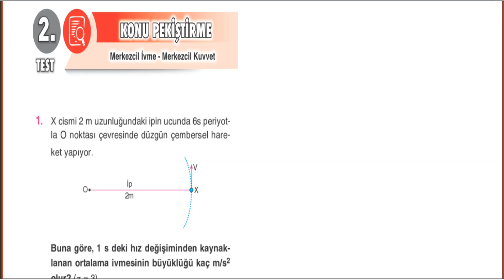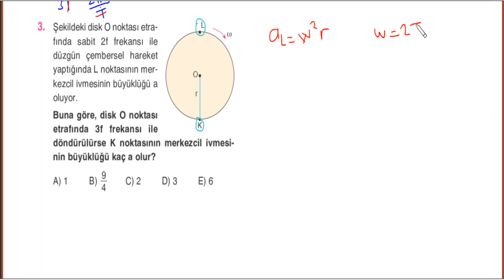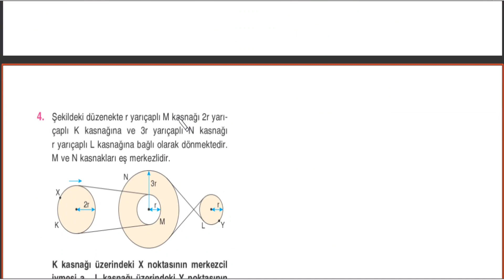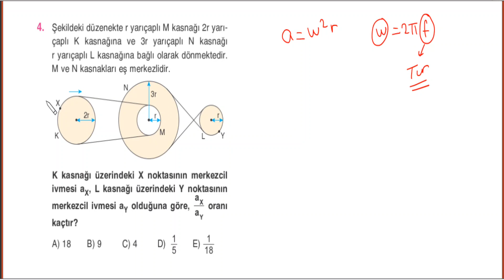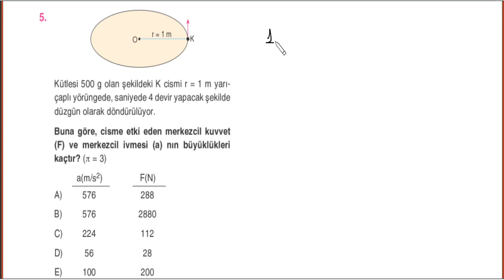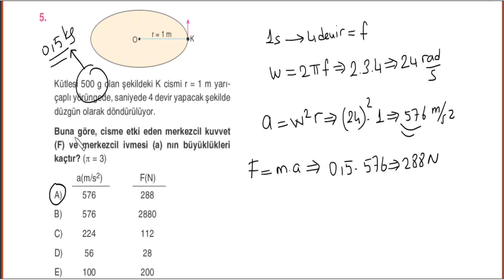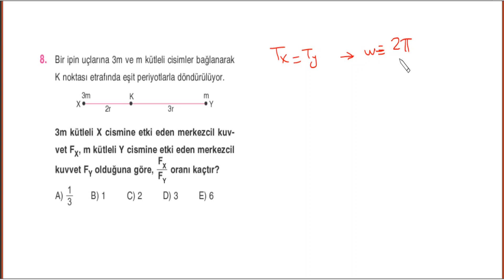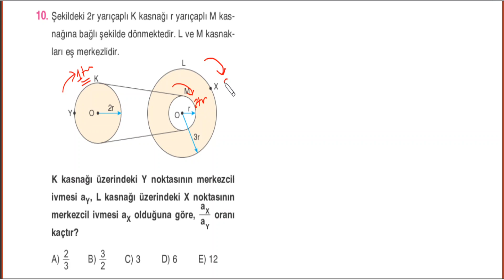Çap Yayınları - FL - 12.Sınıf Fizik 1.Fasikülü - Konu Pekiştirme 2 sayfa 20-21